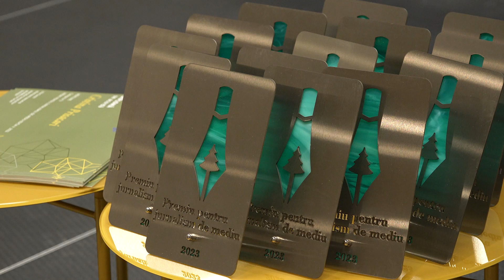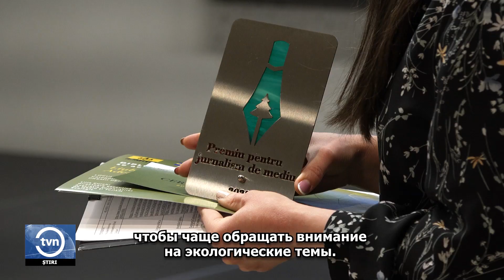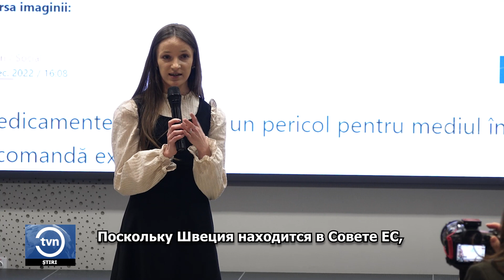ЖУРНАЛИСТАМ TVN - НАГРАДЫ ЗА ЭКОЛОГИЧЕСКУЮ ТЕМАТИКУ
Команда TV Nord получила награду и два упоминания на пятом вручении наград «За журналистику в области окружающей среды».